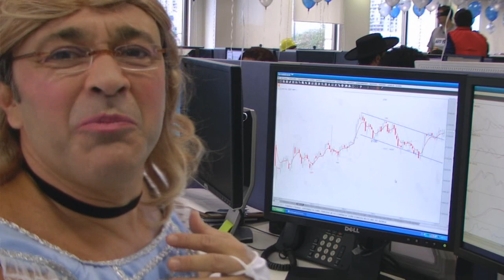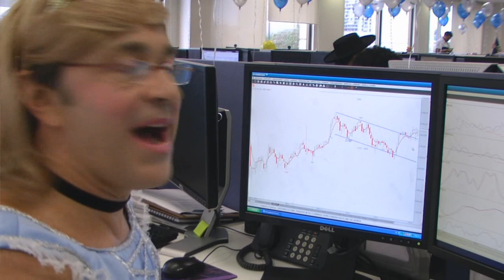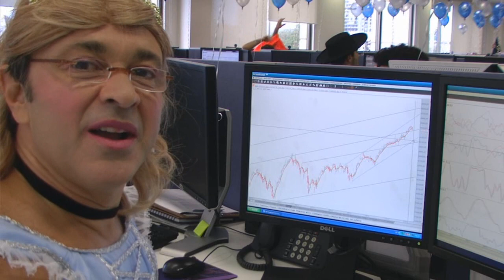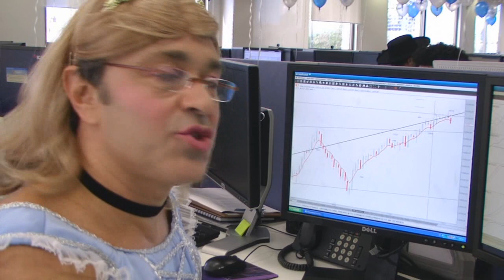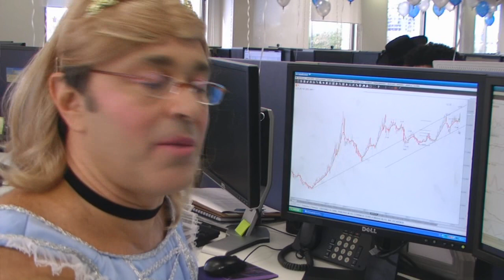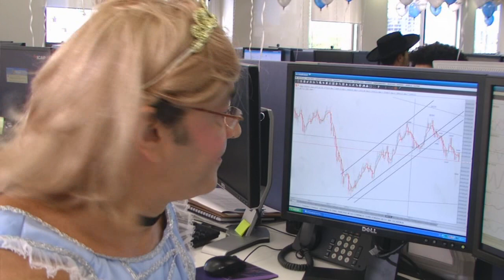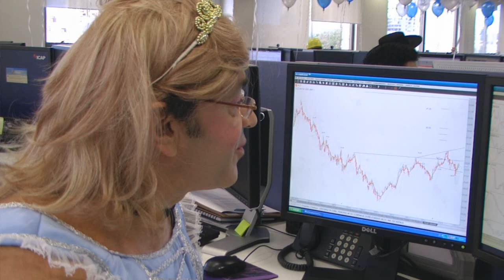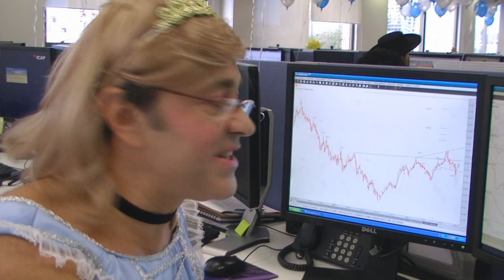Análise da CinDyDy - 03/12/2013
O analista Didi Aguiar faz uma análise especial do mercado para esta terça-feira, dá dicas e aponta tendências futuras.